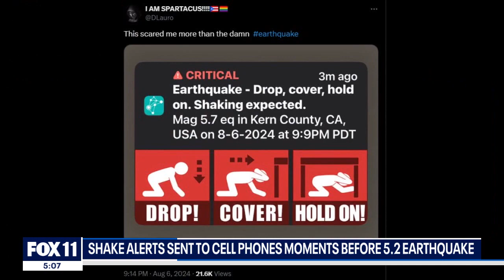Earthquake in Los Angeles: How do shake alerts work?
A 5.2 magnitude earthquake shook Southern California. Many people received alerts on their cell phones before the shaking, but not everyone. Why didn't they?